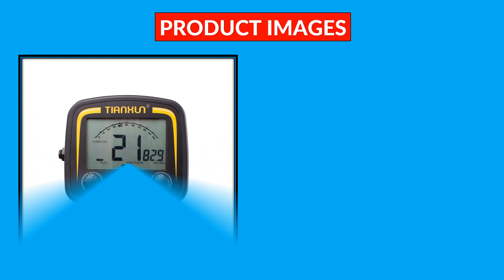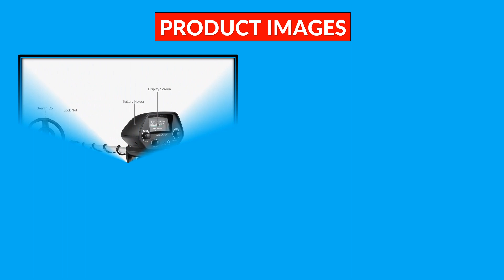Top 5 Best Metal Detector in 2024 | Professional Metal Detector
5. Metal Detector Professional Underground Gold Detector High Accuracy Metal Finder Waterproof Search Coil Seeker Treasure

4. Metal Detector UnderGround depth 1.8m Coil Waterproof Scanner Finder Tool 2000mAh Battery Gold Digger Treasure Seeking Hunter

3. Gold Metal Detector TX 850 Accessories Such as Armrest / Rod Parts / Control Unit / Coils for You to Choose

2. Ship from Poland Metal Detector Underground Depth Search Finder Gold Detector Treasure Detecting Pinpointer Waterproof Coil

1. BOOLATEK Metal Detector Under Ground MD4030 MD4030P Treasures Gold Detectos Finders Seekers DIY